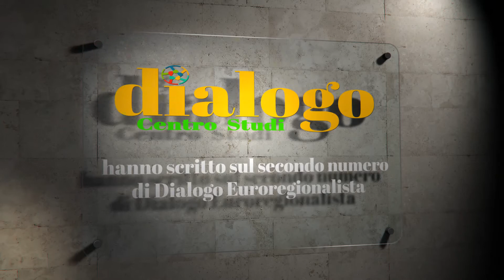Promo Dialogo Euroregionalista 2 autori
con Gianluca Marchi, Giovanni Roversi, Daniel Turp,Roberto Gremmo, Frédéric Bertocchini, Stefano Rossi, Alberto A. Schiatti, Edoardo Molinelli, Beatrice Roat, Gianni Sartori, Michele Corti